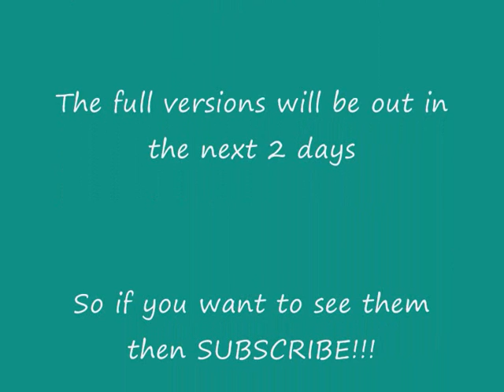Amazing Pivot Previews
2 Previews of some animations ive got in the works.

I literallly put together this in Movie Maker in under 3 mins.

Its been gif raped beyond belief. I will try an avoid this in the full version